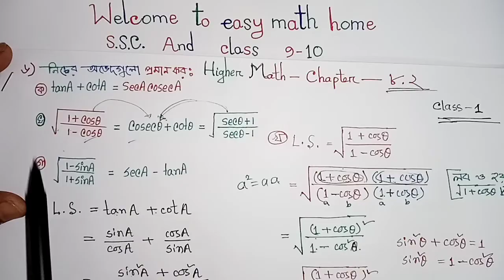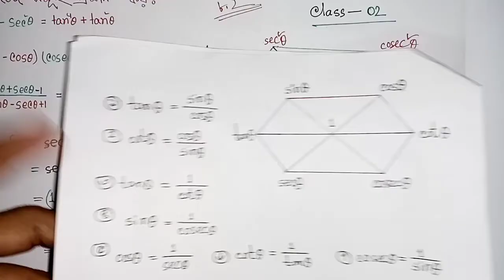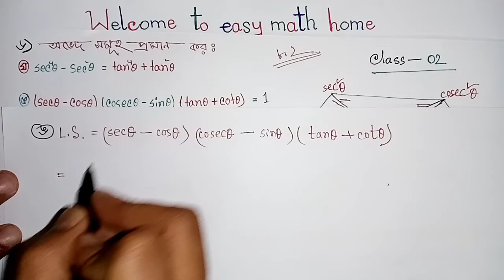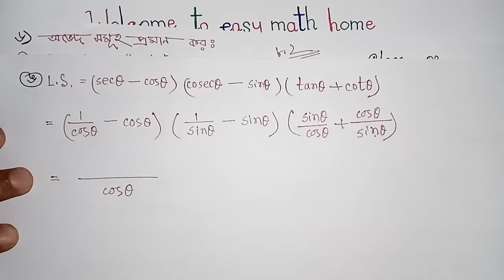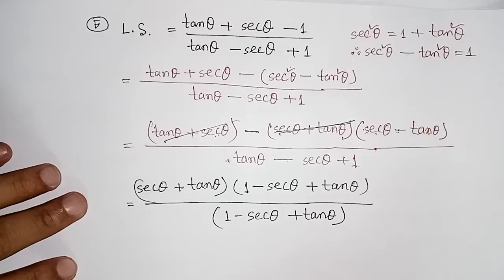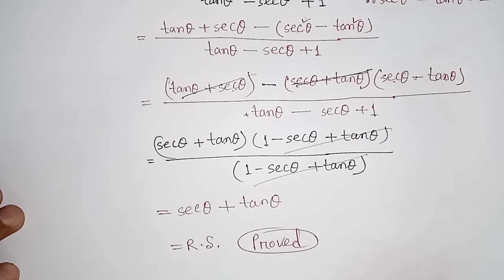ssc higher math trigonometry chapter 8.2, class 9-10 |নবম-দশম ত্রিকোণমিতি অধ্যায় ৮.২ || class -02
easy math home,Noor Hossain Sir, ssc higher math trigonometry chapter 8.2, class 9-10 |নবম-দশম ত্রিকোণমিতি অধ্যায় ৮.২ || class -01